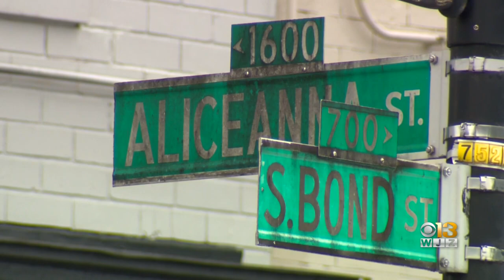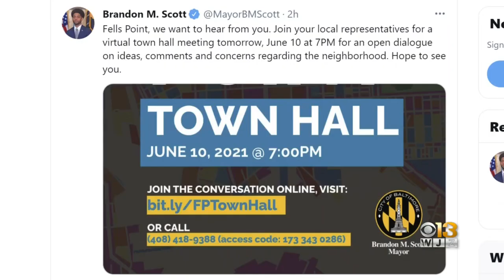More Violence In Fells Point: Business Owners Believe Concerns Continue To Go Unanswered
All weekend long, there has been a heightened police presence in Fells Point and many streets have been blocked off by barriers. However, business owners said they don't think that' the solution and believe it is hurting more than helping.